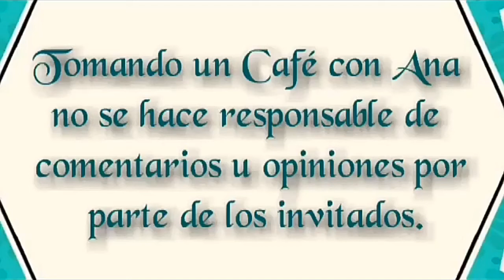Mi Historia Importa, Guerreros de Justicia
César Ortíz nos comparte su experiencia en el proyecto Mi Historia Importa, proyecto de Misión Internacional de Justicia.